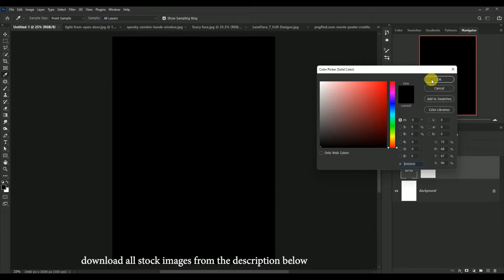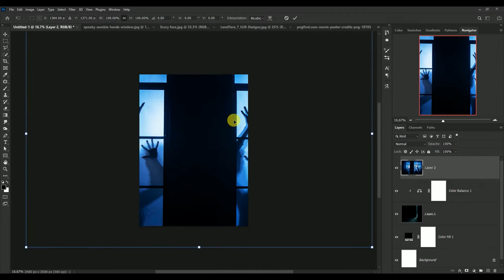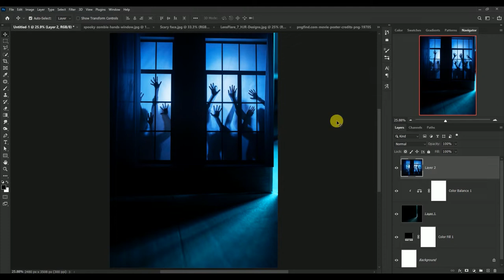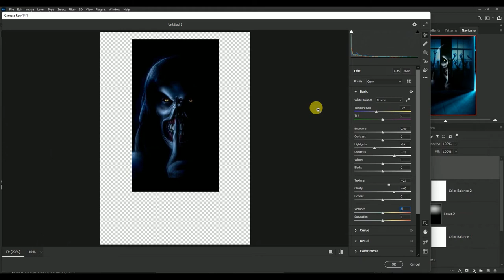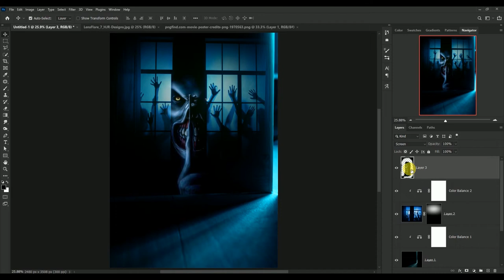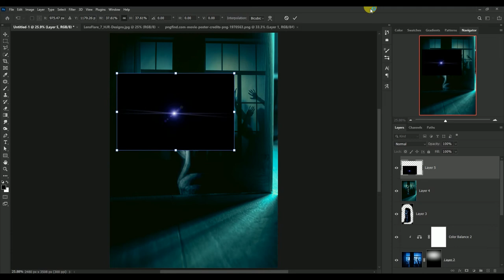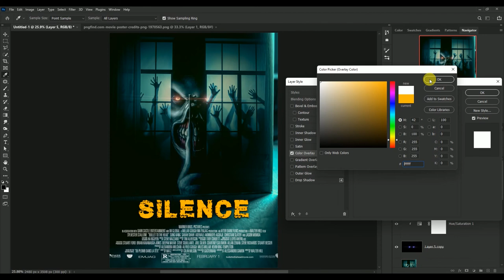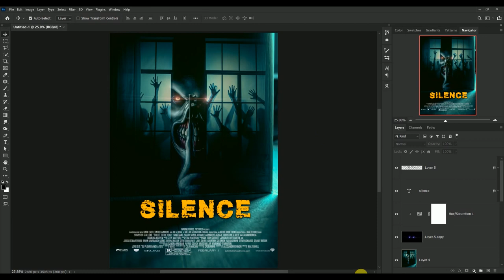In 12 Minutes Design like a Pro - Create a Horror Movie Poster in Photoshop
Hi guys, since Halloween is almost here, I will show you how to design a cinematic poster design for a horror movie. I called it Silence.

Related Content